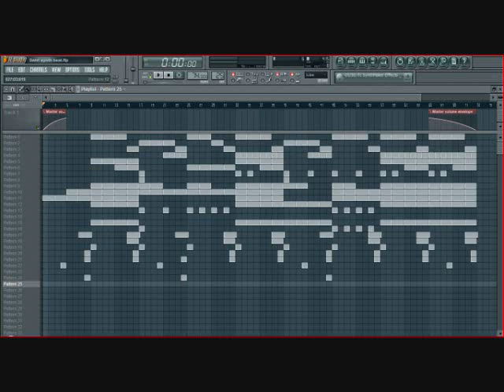Hot new futuristic swirl beat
New beat I made in FL Studio 10.